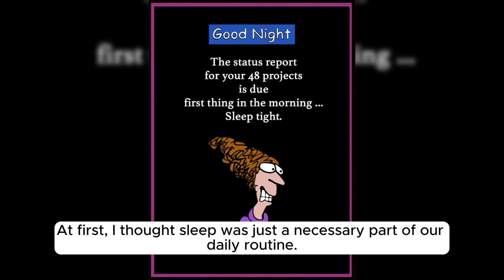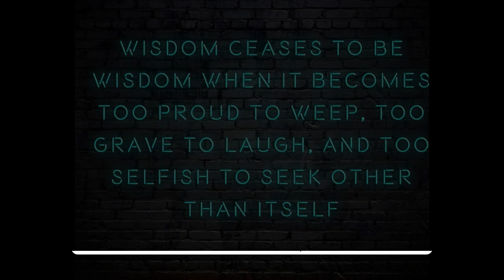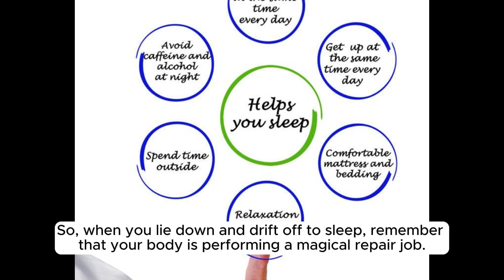the magical benefits of quality sleep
Ever wondered what your body is up to while you're dreaming? Dive into the fascinating world of sleep and discover how it acts as your personal "night-time repair crew," boosting your health, memory, and mood! 🛌✨

In this video, we explore:

The hidden benefits of deep sleep 🧠
How quality sleep enhances your immune system 💪
The surprising connection between sleep and weight management ⚖️
Tips to improve your sleep habits for a healthier, happier you 🌟

Don't miss out on these life-changing insights! Hit play and transform your nights into a time of magical self-repair.